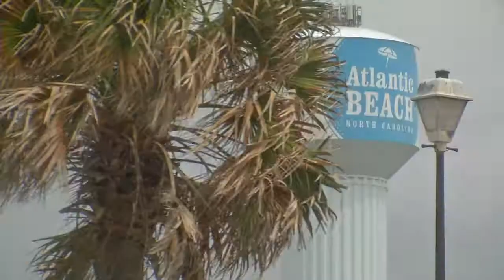Atlantic Beach NC High Wind and Surf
What is left of Hurricane Irma brings rain and high wind to eastern North Carolina, including Atlantic Beach.